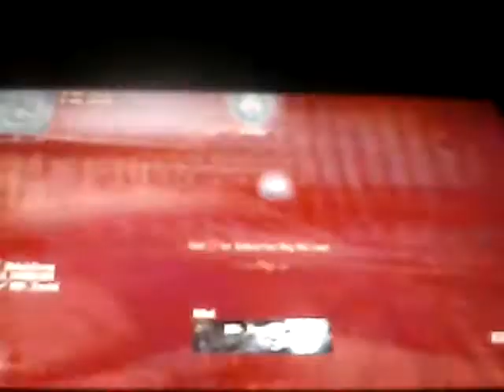A Melee Player Plays Black Ops 2 Online (Episode One)